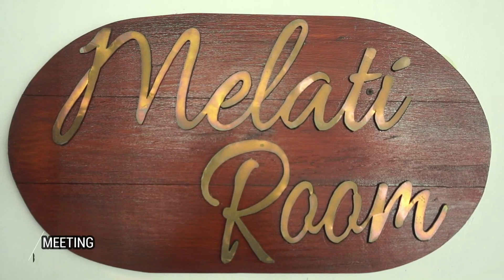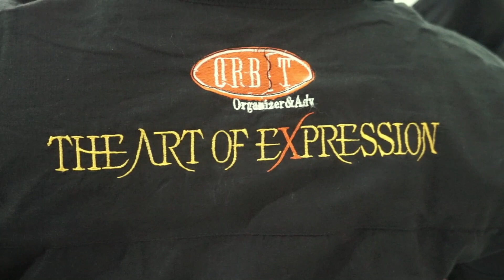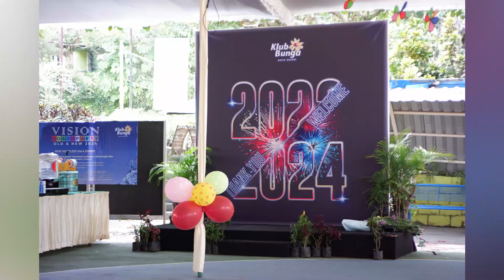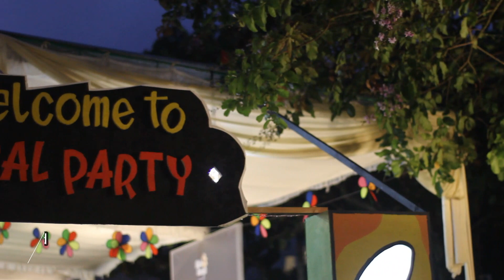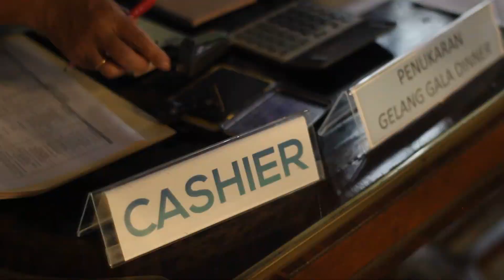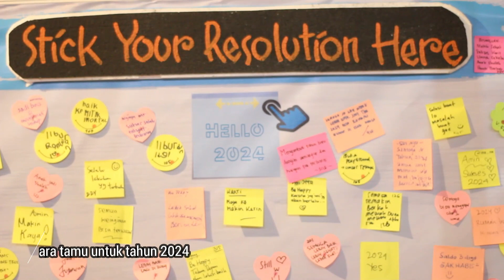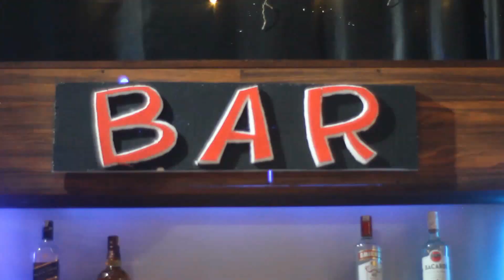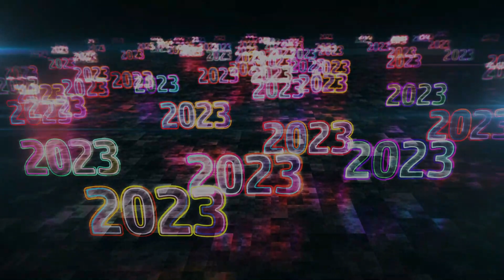Klub Bunga Butik Resort menjadi sorotan dengan event spektakulernya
Menjelang tahun baru 2024, Klub Bunga Butik Resort menjadi sorotan dengan event spektakulernya yang bertema "Vision Board Party". Malam penuh kemeriahan ini menampilkan deretan pengisi acara yang memukau, menggabungkan musik, tarian, dan fashion dalam satu panggung. Acara dimulai dengan penampilan memukau dari Bunga Band, grup musik yang dikenal dengan melodi dan lirik yang menyentuh hati. Mereka membuka acara dengan energi yang menggugah dari lagu-lagu Top 40, mempersiapkan panggung untuk rangkaian pertunjukan yang menarik.

Sumber Artikel berjudul "Sambut 2024 dengan Gaya! Vision Board Party yang Meriah di Klub Bunga", selengkapnya dengan